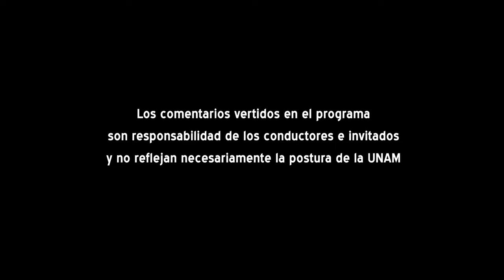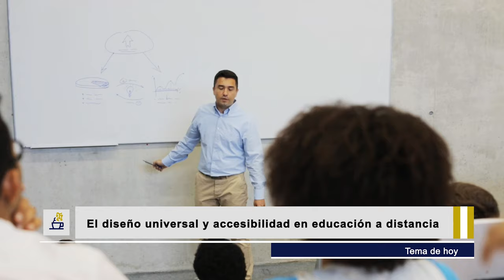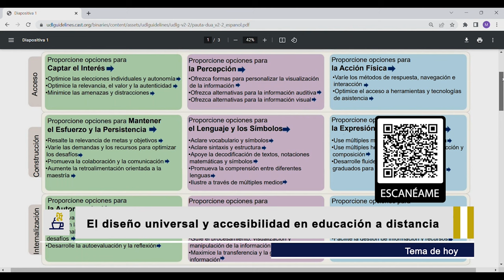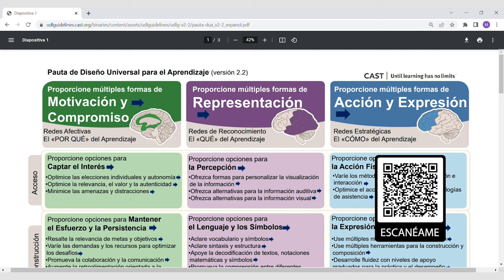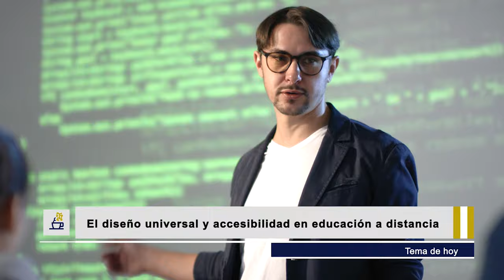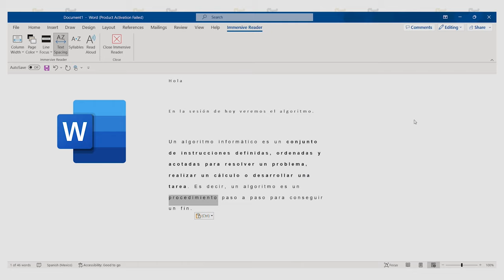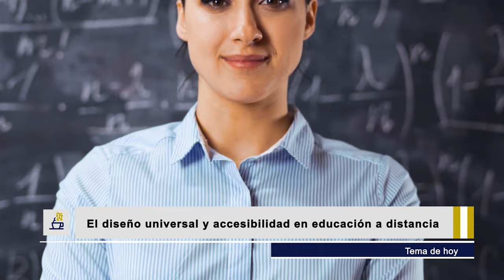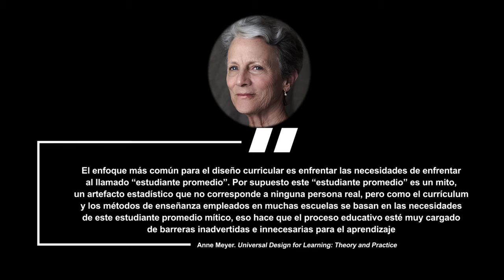09.- Diseño universal y accesibilidad en educación a distancia | Temporada 6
Les presentamos el programa: “Diseño universal y accesibilidad en educación a distancia" de la Serie "Tertulia de Educación Universitaria Temporada 6". Producción de Mirador Universitario de la CUAIEED, transmitido en 2023.

SINOPSIS: Se analizará el concepto de “diseño universal para el aprendizaje” en educación en línea y su aplicación en las universidades.

Transmitido el 11 de Marzo 2023 por TVUNAM y 16 de Marzo 2023 por Canal 22

Participantes: Mtra. Claudia Peña Testa, Dr. Edgar Zavala Vargas, Dra. Esther Labrada Martínez
Productor General: Julio César Pérez Navarro
Postproducción: Mario A. Pereda Sánchez
Diseño Original de imagen: Jacqueline Garrido C.